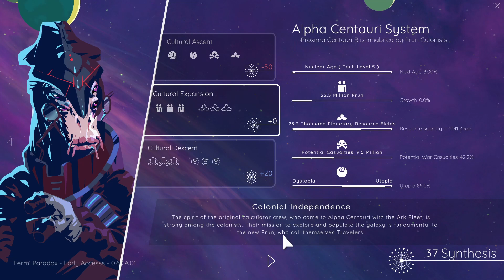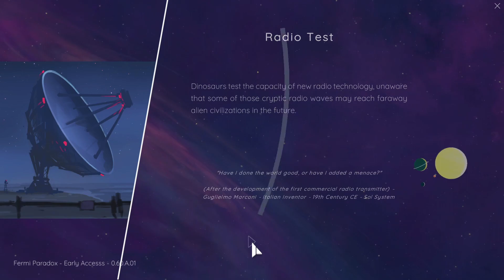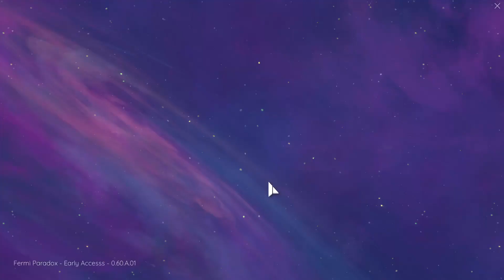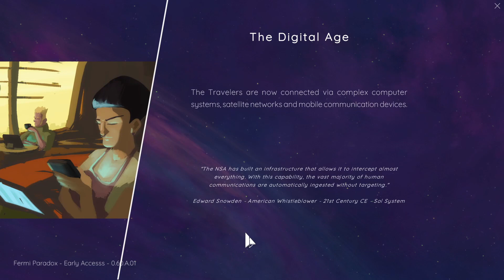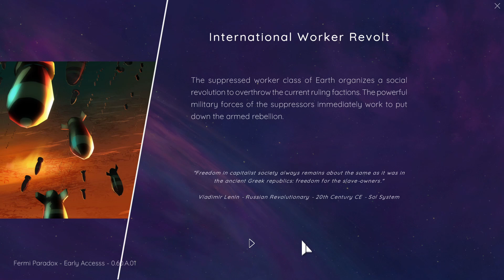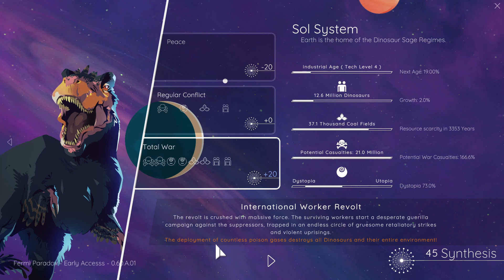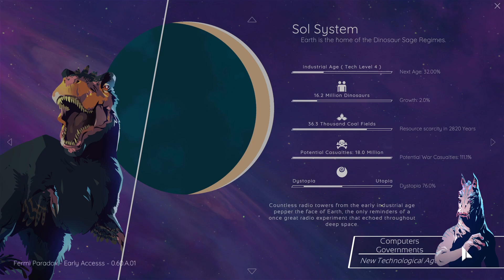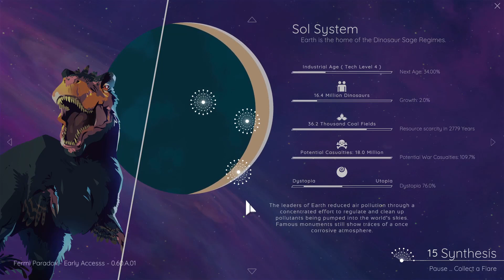The Fermi Paradox [EP5] - Cyberpunk Calculator Horses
EP5 - Cyberpunk Calculator Horses [The Fermi Paradox]

"Choice-driven sci-fi narrative strategy game in which your decisions in one corner of the galaxy can upend entire civilizations in another. Guide species through millennia and help them explore the vastness of space, make contact and, perhaps, create harmony."

Developer: Anomaly Games
Publisher: Anomaly Games

Release: OUT NOW

/ Social stuffs: /